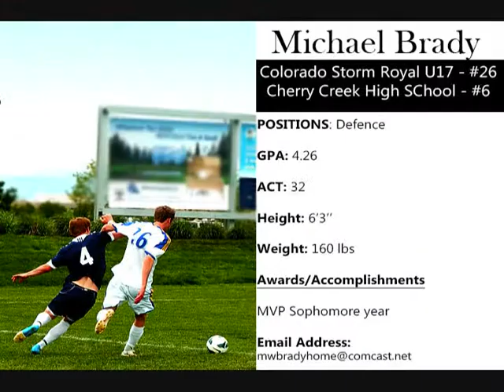Michael Brady - College Recruiting Video - Defence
Midfield
5'4''
100lbs
GPA: 3.5